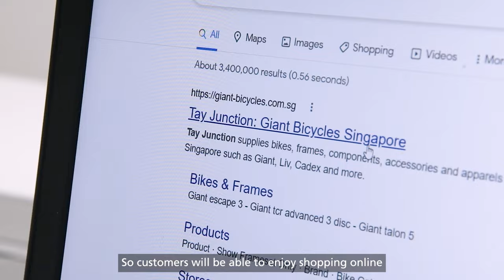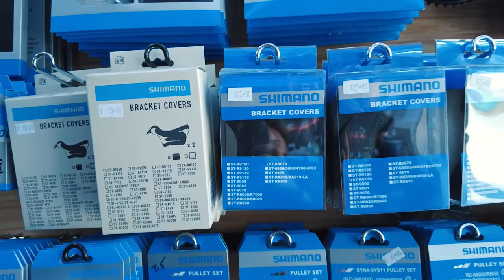Episode 3 - Tay Junction | SHIMANO SERVICE CENTER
In this episode, we are heading down to Tay Junction! Located at Bukit Timah, Tay Junction carries a wide range of bicycles, accessories, apparel, and components. They are also the distributors of GIANT and LIV bikes (made specifically for women). Being in the bike industry for more than 30 years, you know you can count on their professional team of mechanics. Watch Owen, second-gen owner of Tay Junction shares how the pandemic had affected them in an interesting way!

Shimano Service Centers are a global network of independent bike retailers, developed with one goal in mind - which is to better serve you as a customer.

Our SSC offers advice and a wide range of components, products, replacement parts and expert services. Mechanics with high-level technical training and know-how to handle the entire line of SHIMANO components: from basic to the highest lines, involving electronic technology and precision engineering. So you’ll be rest assured your bikes are in great hands!

Featured Shimano Service Center 👇

Tay Junction
733 Bukit Timah Rd, #01-01 Second Avenue Junction, Singapore 269748
Operating Hours: Monday - Saturday  (9:30AM - 7PM). Closed on Sun & PH.